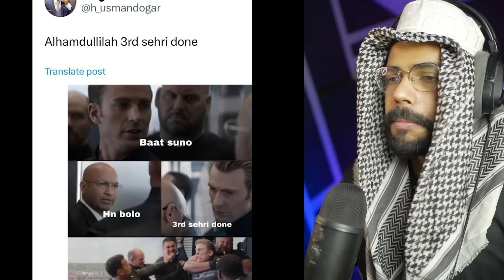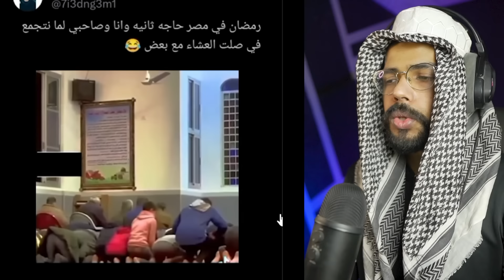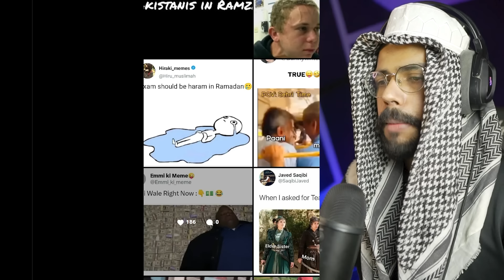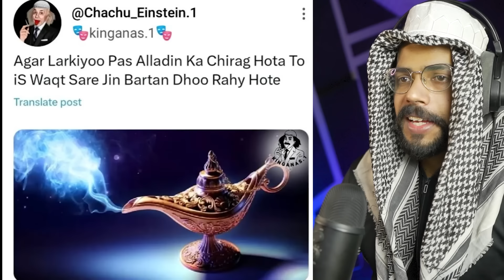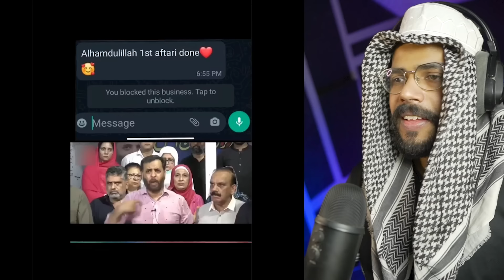PURE HALAL MEMES TO WATCH IN RAMADAN 😍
(PART 4)